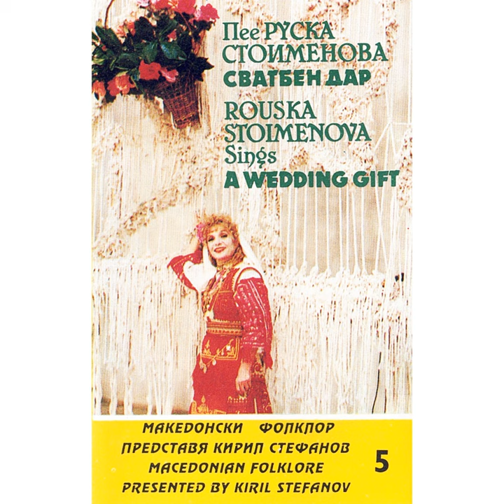Защо си ме, майко, родила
Защо си ме, майко, родила · Ruska Stoimenova · Vladislav Dzhibarov · Bulgarian National Folk Ensemble Pirin

Кирил Стефанов представя македонски фолклор 5: Сватбен дар

Composer: Traditional
Arranger: Kiril Stefanov
Conductor: Kiril Stefanov
Conductor: Stoyan Stoyanov
Lyricist: Traditional